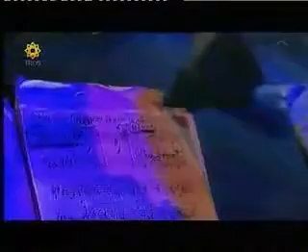Andre hazes zij gelooft in mij